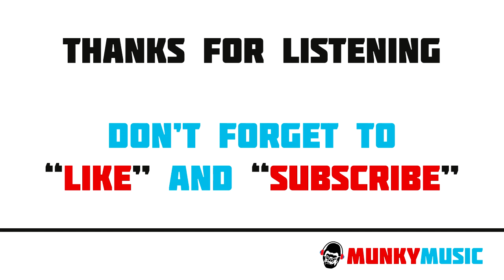Chuck Stanley - The Finer Things in Life